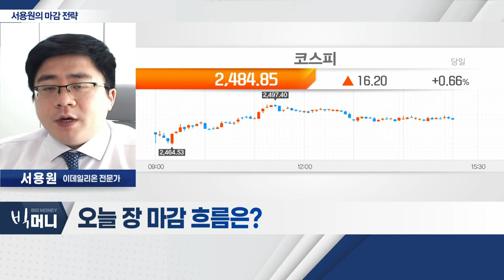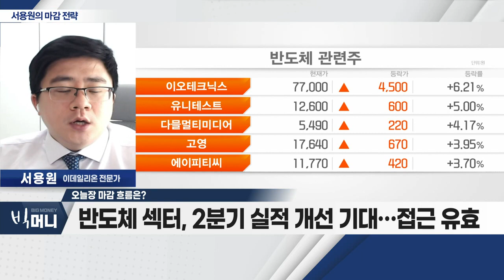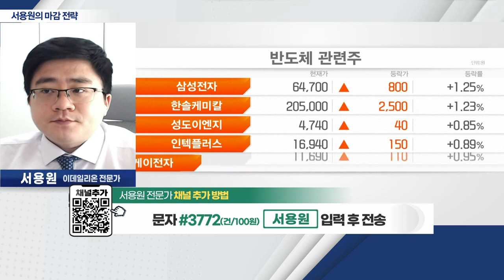美 GDP, 예상치 하회ㆍ테슬라 11% 급등_서용원 마감 전략 (20230127)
- 美 GDP, 예상치 하회ㆍ테슬라 11% 급등
- 코스피 2,500p '도전'… 외국인 지속 매수세
- 원화 강세 지속 시, 코스피 2,500p 돌파 예상
- 반도체 섹터, 2분기 실적 개선 기대… 접근 유효